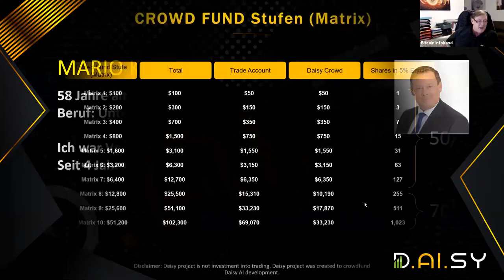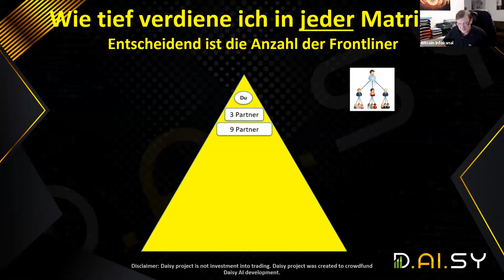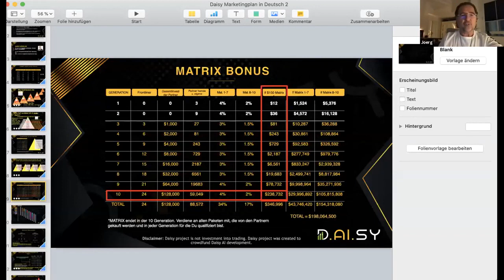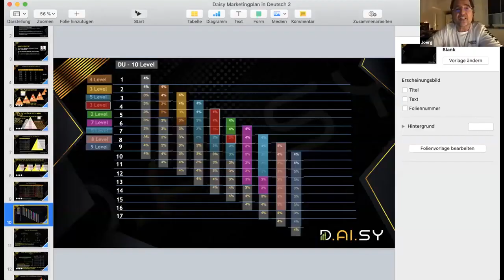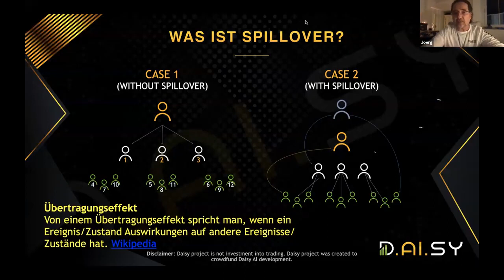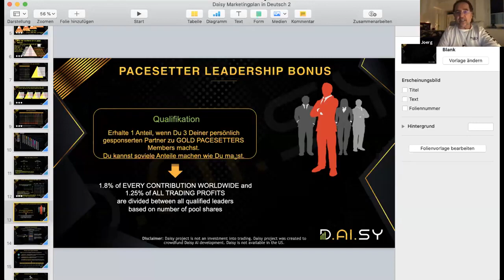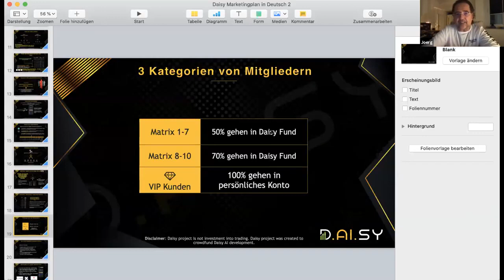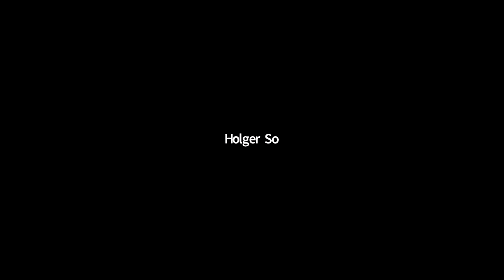Vergütungsplan Daisy komplett / Das gibt es sonst nirgends!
Was du über Empfehlungen bei Daisy verdienen kannst.
Endotech hat mit Daisy eine Wahnsinnskonzept hingestellt.

▬ Warum PI Network ▬▬▬▬▬▬▬▬

Mit ehrlichen Erfahrungen sowie Tipps& Tricks in Sachen Network Marketing, Investments und Kryptowährungen, ist es mein Ziel dir mehr Einblick in diesem riesigen Mark zu verschaffen. Ich zeige dir meine Erfahrungen zu den jeweiligen Themen und Projekten, damit du dir ein eigenes Bild machen kannst, nicht im Dunkeln tappst und schmerzhafte Erfahrungen vermeidest.

▬ Mehr Videos ▬▬▬▬▬▬▬▬▬▬▬

▬ Kontaktiere mich  ▬▬▬▬▬▬▬▬▬▬▬

(1) Risikohinweis
Jedes Investment in Unternehmensbeteiligungen beinhaltet sowohl Chancen wie auch Risiken. Im Extremfall kann ein Totalverlust des investierten Kapitals eintreten.
Informieren Sie sich umfassend, über die Risiken bevor Sie Investments tätigen oder Unternehmensbeteiligungen kaufen.

(2) Handeln auf eigenes Risiko und Gefahr
PI Network vermittelt Grundlagenwissen und seine eigenen Erfahrungen für einen langfristigen Vermögensaufbau mit Unternehmensbeteiligungen, Investments und Kryptowährungen. PI Network übernimmt keine Haftung für die zur Veranschaulichung verwendeten Beispiele. Diese stellen in keinster Weise einen Aufruf zur individuellen oder allgemeinen Nachbildung, auch nicht stillschweigend dar.
Das gilt auch, wenn einzelne Unternehmen erwähnt werden.
Investieren Sie nur Geld, welches Sie nicht zum Leben brauchen und wessen Verlust Sie auch verkraften können.

Die gezeigten Beispiele, wie auch andere veröffentlichte Informationen stellen keine Aufforderung zum Kauf oder Abschluss eines Investments dar. Alle Informationen und Analysen sind nicht als Finanzanalysen im herkömmlichen Sinne zu verstehen. Alle hier erwähnten Titel sind als Beispiele und Hilfen, um Verständnis aufzubauen zu sehen und nicht als Vermögensverwaltung, Anlageberatung oder Empfehlung.
Leser, die aufgrund der veröffentlichten Inhalte Investment-Entscheidungen treffen, handeln in vollem Umfang auf eigene Gefahr und eigenes Risiko. Eine Haftung für Vermögensschäden aufgrund der Verwendung von veröffentlichten Inhalten und allfällig daraus abgeleiteten und getätigten Investment-Entscheidungen ist ausgeschlossen.
(3) Keine Gewährleistung
Die Informationen stammen aus Quellen, die der Verfasser als vertrauenswürdig betrachtet. Trotz sorgfältiger Recherche kann keine Garantie für die Richtigkeit und die Vollständigkeit dieser Informationen übernommen werden. Daher ist jegliche Art von Haftung für die Verwendung dieser Informationen und Inhalte ausgeschlossen.
(4) Beschränkung oder Untersagung zum Aufruf der Seite
Die Informationen und Services auf dieser Seit wenden sich an Kunden wie auch an Nichtkunden. Die Angebote, die der Kunde auf dieser Seite findet, richten sich jedoch ausdrücklich nicht an Personen in Ländern, die das Vorhalten, bzw. den Aufruf der darin eingestellten Inhalte untersagen, insbesondere nicht an US-Personen im Sinne der Regulation S des US Securites Act von 1933 sowie Internet-Nutzer in Grossbritannien, Nordirland, Kanada und Japan. Jeder Nutzer ist selbst verantwortlich, sich über etwaige Beschränkungen vor Aufruf der Internetseiten zu informieren und diese einzuhalten.
(5) Links
Diese Seite enthält Links zu Websites von Dritten.
Deren Inhalte sind dem Einfluss von PI Network entzogen, weshalb weder für deren Richtigkeit, Vollständigkeit und Rechtmässigkeit irgendeine Gewährleistung übernommen werden kann.
PI Network übernimmt daher keinerlei Haftung für die Inhalte auf Seiten dieser Dritten.